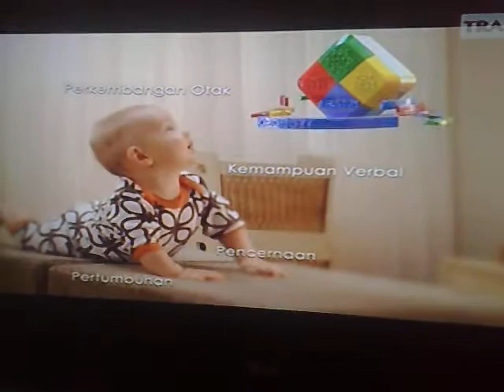Promina Baby Food TV Commercial- 2011